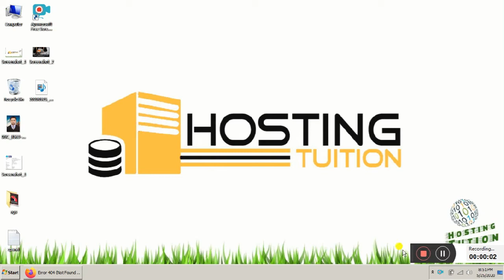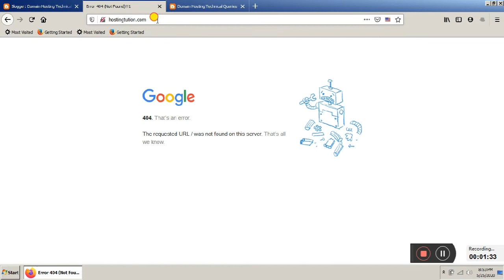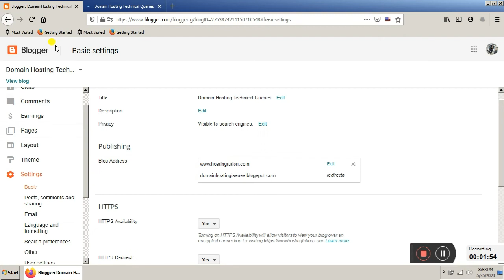How To Fix Error 404 Blogspot | Blogger Custom Domain Change | Without WWW | Hosting Tuition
How to fix the "Error 404" issue that occurs when changing a custom domain on Blogger, specifically when the domain is accessed without the "www" prefix.

Are you facing the frustrating "404 Not Found" error on your Blogger blog? Don’t worry, we’ve got you covered! In this detailed tutorial, we will go through the steps to fix the "404" response code problem on your Blogger site. From solving common problems to implementing effective solutions, we will guide you every step of the way. Whether it’s a broken link, a misconfigured system, or other technical issues, we’ll help you diagnose and fix the problem quickly and efficiently. By the end of this video, you’ll have the knowledge and tools to make sure your Blogger blog is running smoothly without facing the dreaded 404 error. Check it out now, get your blog back on track!

In today's video, we will talk about error 404 which we get after setting up a custom domain with a blogger. So friends if you are getting this error and the website is working with https and showing an error when you type only the domain name in the browser then watch the video till the end.

You have to go to the blogger setting and then you have to click on blog address, after that click on the redirect option, and then the error will be resolved.

Welcome to our channel, where we encourage you with everything you need to know about website building, hosting services, and SEO In this video, we explore the steps to optimizing these. Whether you are a beginner or a pro, our expert tips and tricks will take your digital presence to new heights Join us on this journey to know the full potential of website creation, hosting services, and SEO well!

 Our website offers valuable information on website building, hosting services, domain registration, and SEO - all for free! Be sure to check out our products before starting your next online business.